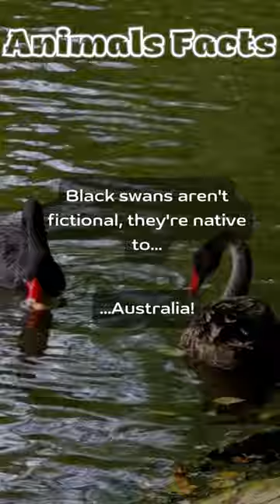Black Swans: Myth or Reality? 🦢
Dive into the tales of Australia's mysterious black swans! 🦢